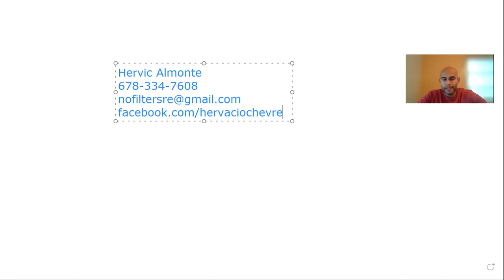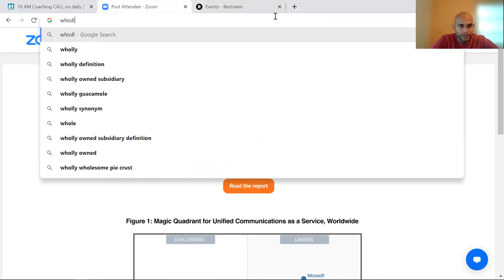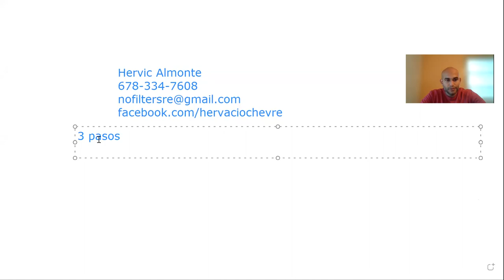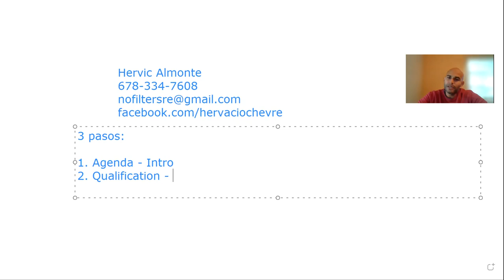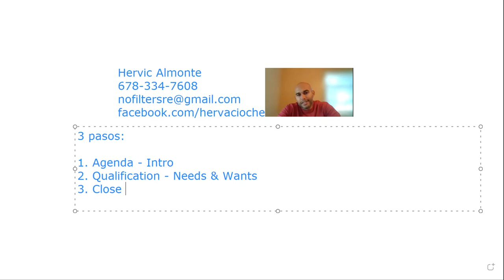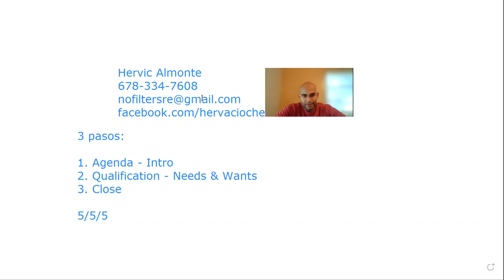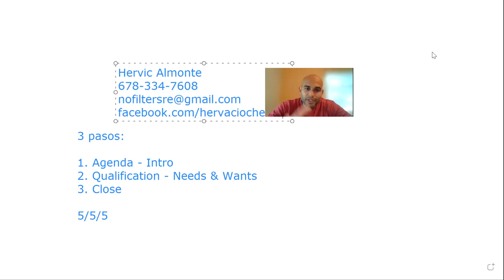En Espanol con Hervacio